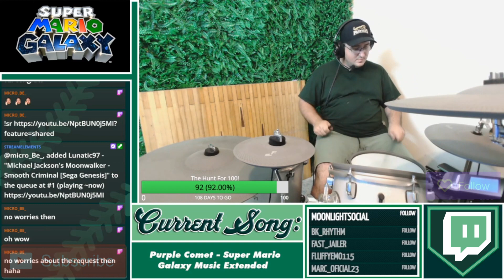Super Mario Galaxy: Purple Comet Drum Cover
Back then, Luigi's Purple Coins almost sent me to the Funny Farm, if you know that reference.

All of my content is played LIVE over on my Twitch channel! If you haven't followed me yet, you're missing out!

My Twitch schedule:

Mondays: 12 PST
Wednesdays: 3 PST
Fridays: 3 PST